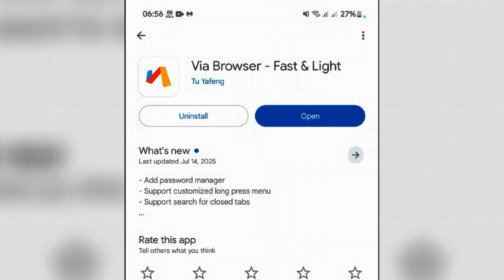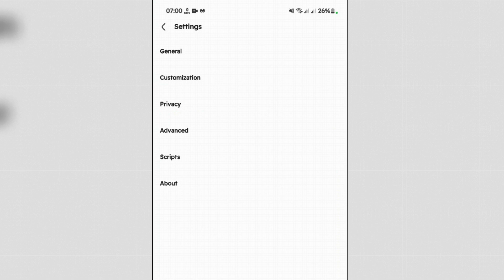How to Install and Use Tampermonkey + Violentmonkey Scripts on Android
This video shows you how you can install and use tampermonkey or violentmonkey scripts on android without installing any extensions. Install any user scripts on Android with this video guide.